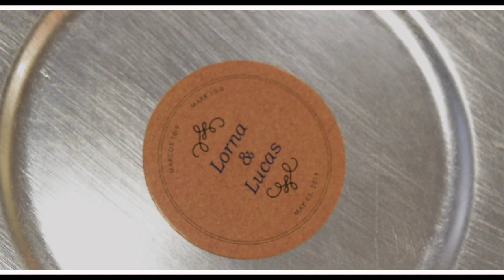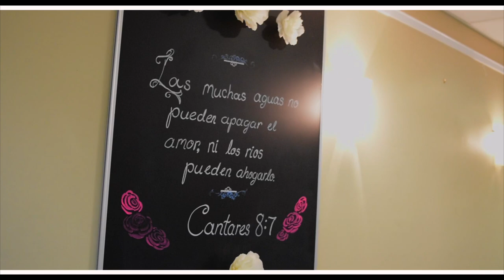Lucas & Lorna's Wedding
May 2019